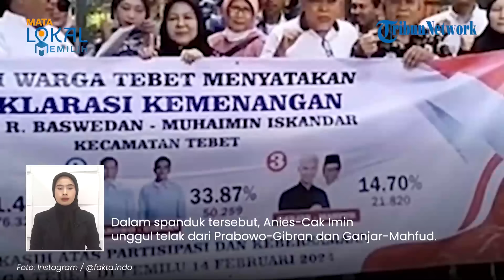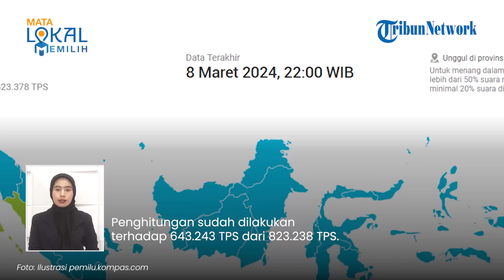HEBOH Warga Tebet Deklarasi Kemenangan Anies-Cak Imin, Teriak "Allahu Akbar Nomor 1 Menang, Menang!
Padahal KPU saat ini belum mengumumkan hasil Pilpres 2024.

Deklarasi warga Tebet ini juga diunggah oleh Instagram @fakta.indo pada Kamis (7/3).

Dalam video tersebut, terlihat sejumlah orang membentangkan spanduk yang berisi informasi perolehan suara.

Warga Tebet menyatakan kemenangan Anies-Muhaimin berdasarkan data rekapitulasi TPPWP.

Bahkan mereka teriak menang berulang kali hingga mengucapkan takbir.

"Kami warga Tebet mendeklarasikan kemenangan Anies-Cak Imin, nomor 1 menang-menang," teriak kelompok yang menamakan diri warga Tebet dalam video.

Dalam spanduk tersebut, pasangan nomor urut 1 Anies-Cak Imin unggul telak dari Prabowo-Gibran dan Ganjar-Mahfud.

Tertulis paslon 01 Anies-Cak Imin mendapatkan 76.328 suara atau 51,43%.

Kemudian pasangan nomor urut 2 Prabowo-Gibran memperoleh 50.259 suara atau 33,87%.

Sedangkan paslon nomor 3 Ganjar-Mahfud mendapatkan suara 21.820 atau 14,7%.

Hasil perolehan suara di dalam spanduk tersebut berbeda dengan real count yang terakhir kali ditampilkan KPU di situs reminya.

Baik versi real count atau quick count, pasangan Prabowo-Gibran menempati posisi unggul secara nasional.

Per Jumat (8/3) pukul 20.00 WIB, update real count Pilpres 2024 mencapai 78,12%.

Penghitungan sudah dilakukan terhadap 643.243 TPS dari 823.238 TPS.

Hasil real count Pilpres 2024, Prabowo-Gibran masih memimpin dengan perolehan 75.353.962 suara atau 58,82%.

Kemudian, Anies-Cak Imin di posisi kedua dengan perolehan suara 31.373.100 atau 24,49% dan Ganjar-Mahfud masih di posisi ketiga dengan perolehan suara 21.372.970 atau 16,68%.

(Tribun-Video.com)

Vp: Dharma